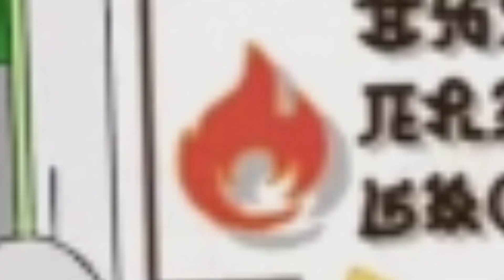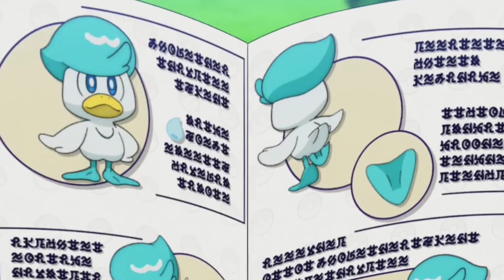Pokemon Scarlet Violet in Tamil | started Pokemon explain in Tamil | Pokemon தமிழ்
Pokemon Scarlet and violet in Tamil pokemons called and violet in Tamil download in my first episode Pokemon Scarlet and wallet Pokemon download in Tamil
Pokemon Scarlet Violet in Tamil | Pokemon தமிழ்
pokemon
pokemon tamil episode
pokemon tamil movies
pokemon tamil full movies
pokemon movies tamil
pokemon full movie tamil
pokemon xy tamil
pikachu tamil
pokemon tamil movie full hd
pokemon tamil pokemon tamil
pokemon episodes in tamil
pokemon asia official tamil
pokemon cartoon in tamil
pokemon episode tamil
pokemon tamil episodes
Pokemontamil
POKEMONjourneys
Pokemontamilpokemondub
Pokemontamilpokemon
POKEMONMoviepokemon
Pokemon Scarlet Funny Gameplay I Pokemon Gameplay | Part 16 | Tamil.
Pokemon Scarlet & Violet Tamil
Gameplay Episode 1 - pokemon tamil ga.
இரண்டாம் TEAM STAR BOSS
FIRE BATTLE in Pokemon Scarlet...
TEAM STAR BOSS DARK BATTLE in Pokemon Scarlet & Violet Ta...
போகிமான் ஊதா Pokemon Violet Tamil | Part 1 Live | TamilGaming
Pokemon Generation 9 Full Breakdown Tamil - New Starters+New Pokemons = ...
Pokemon Violet Gameplay Tamil #1 - New Starters & Paldea Region's New Riv...
Pokemon New Season Officially Confirmed? Scarlet And Violet Anime...
POKEMON
POKEMONதமிழ்
போகிமொன்
HEY POKE FANE NA UNGA POKEMONதமிழ்
I AM POKEMON  தமிழ்
I AM SKY HIGH POKEMON
ஆவேனே நானும் ஒரு POKE TUBER
தேடி காணோளிகளை பதிவிடுவது என் வேலை !!!

𝐀𝐧𝐲 𝐯𝐢𝐝𝐞𝐨 𝐨𝐫 𝐢𝐦𝐚𝐠𝐞𝐬 𝐢𝐧 𝐭𝐡𝐢𝐬 𝐯𝐢𝐝𝐞𝐨 𝐡𝐚𝐬 𝐛𝐞𝐞𝐧 𝐮𝐬𝐞𝐝 𝐨𝐧𝐥𝐲 𝐭𝐨 𝐜𝐨𝐧𝐯𝐞𝐲 𝐦𝐞𝐬𝐬𝐚𝐠𝐞𝐬 𝐭𝐨 𝐭𝐡𝐞 𝐯𝐢𝐞𝐰𝐞𝐫𝐬. 𝐈 𝐝𝐨𝐧'𝐭 𝐢𝐧𝐭𝐞𝐧𝐝 𝐭𝐨 𝐢𝐧𝐟𝐫𝐢𝐧𝐠𝐞 𝐭𝐡𝐞 𝐜𝐨𝐩𝐲𝐫𝐢𝐠𝐡𝐭 𝐨𝐟 𝐚𝐧𝐲𝐨𝐧𝐞.